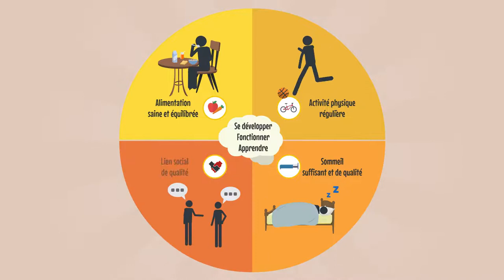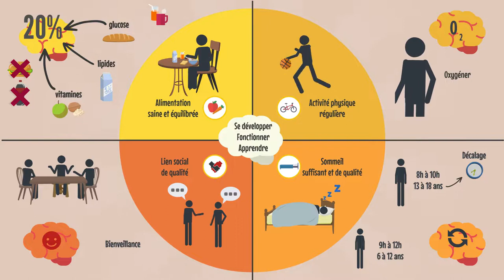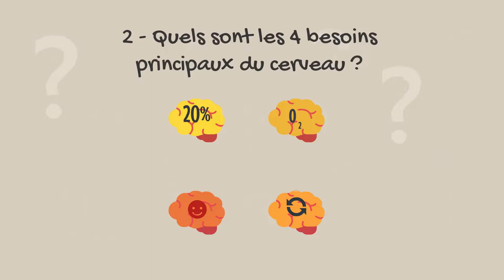De quoi le cerveau a t il besoin pour bien fonctionner?